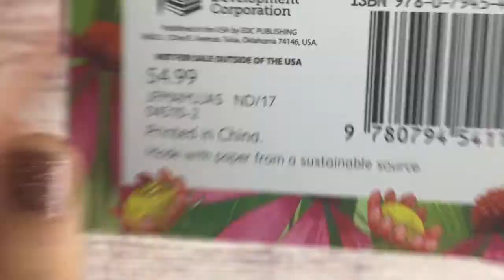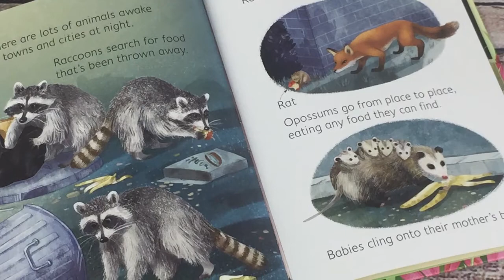A Look Inside The Usborne Young Beginners Night And Day Book